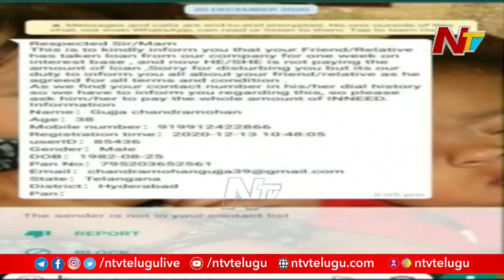లోన్ యాప్స్ వేధింపులకు మరొకరు బలి | Man Lost Life for Instant Loan Apps Harassment | Ntv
Man Lost Life for Instant Loan Apps Harassment